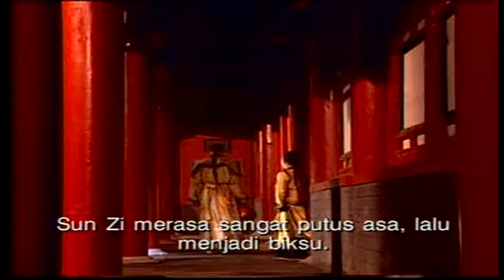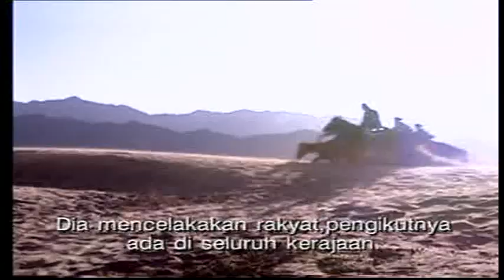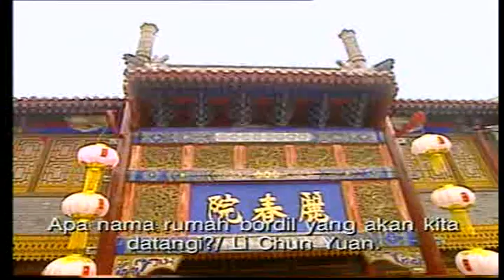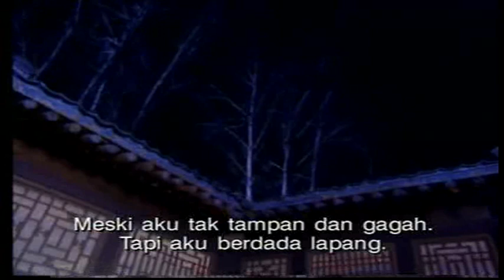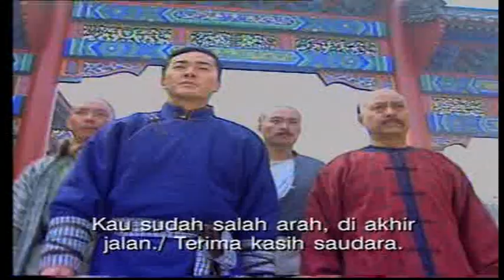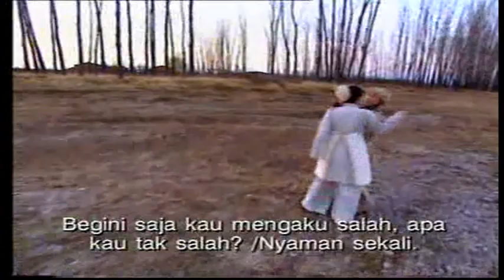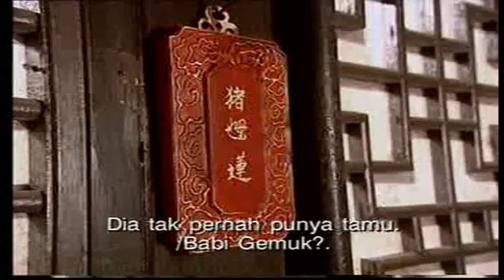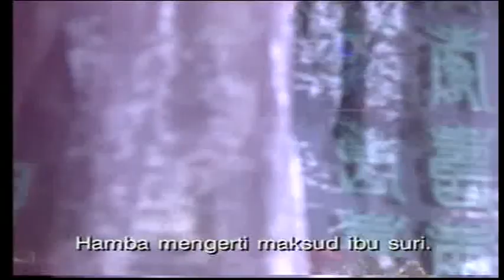The Duke of Mount Deer (2000) Ep 01 Sub Indonesia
The Duke of Mount Deer (2000 TV series) Indonesia Sub